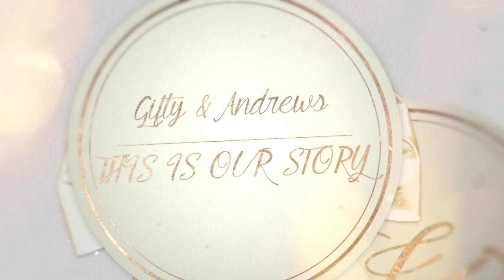ANDREW & GIFTY INTRO